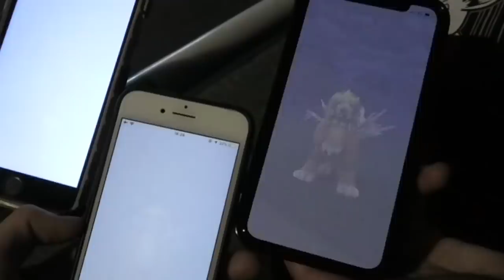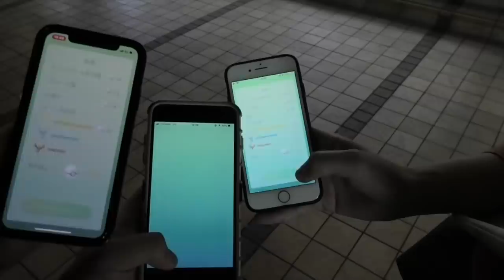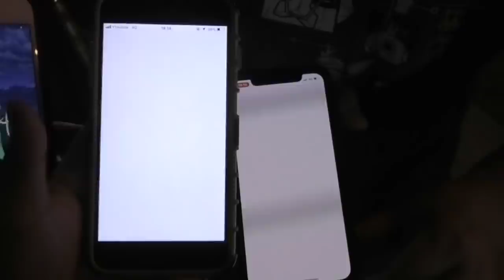「色違いは北に出る」と教わったので行ってみたらエグすぎた…【ポケモンGO】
編集：だよ
【だよ日記】
今日はやすさんがつけ麺をおごってくださいました！！！
久しぶりのがっつりチャーシュー、幸せでござる。